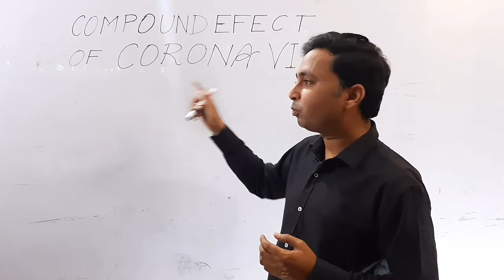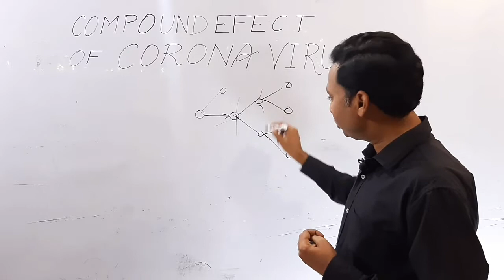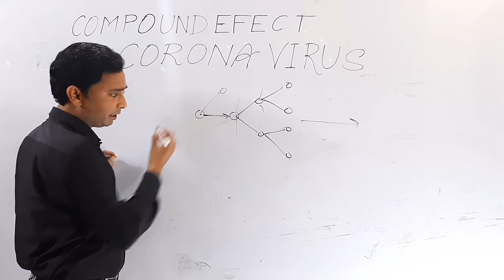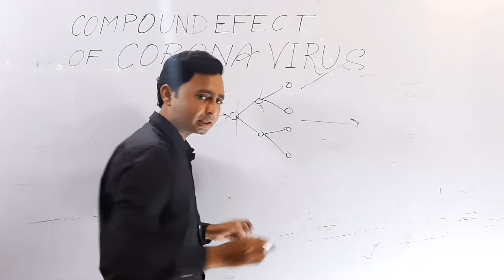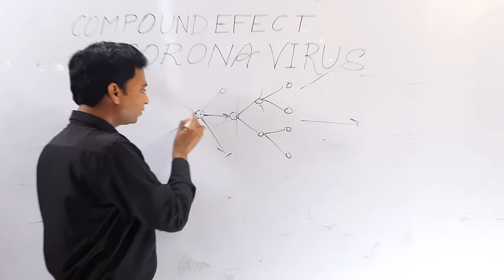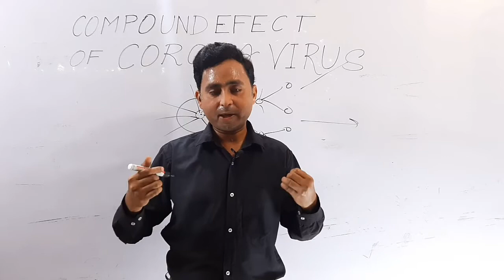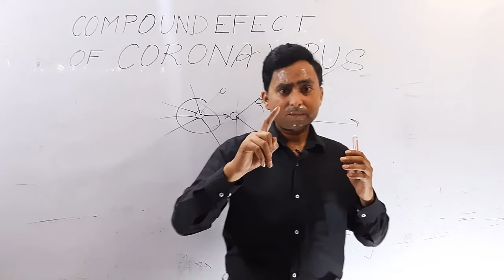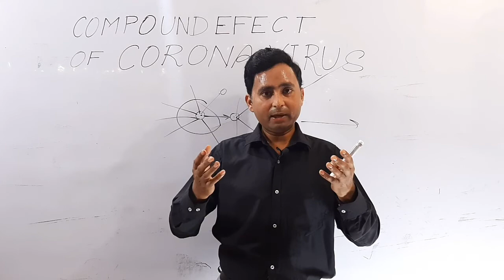Compound effect of CORONA VIRUS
Must watch video for well being

SETS CLASS 11 MATHEMATICS -

DERIVATIVE CLASS - XII MATHEMATICS

CONTINUITY -